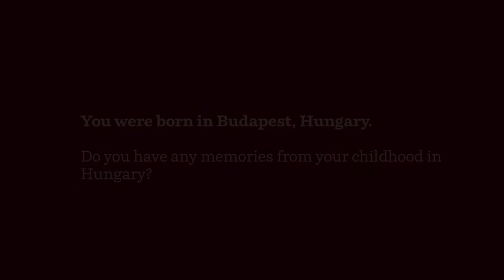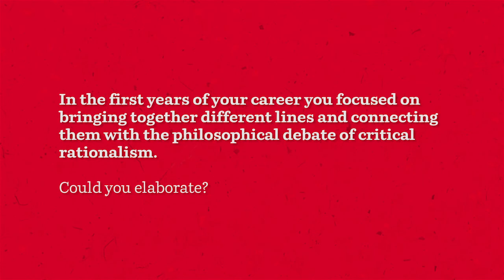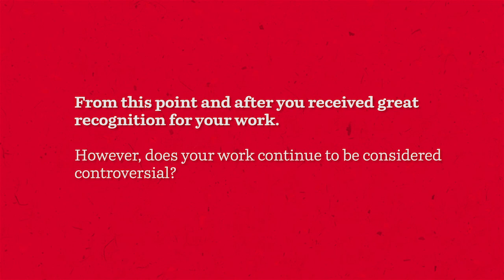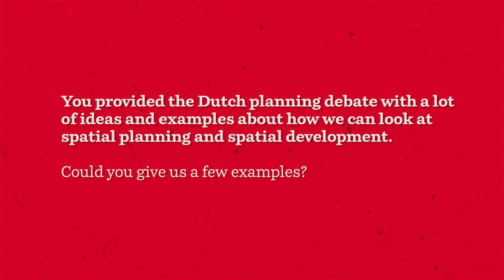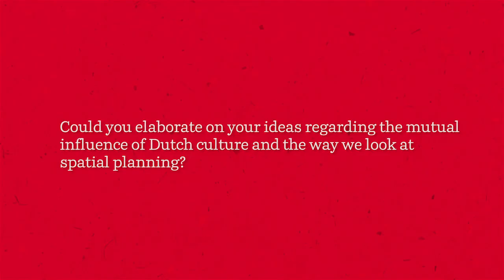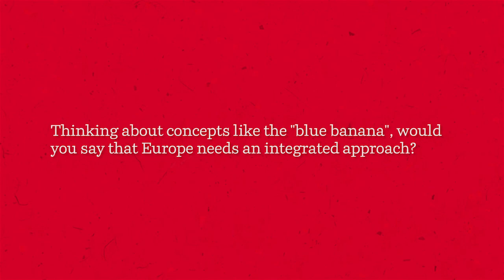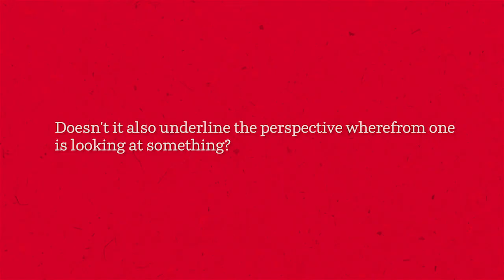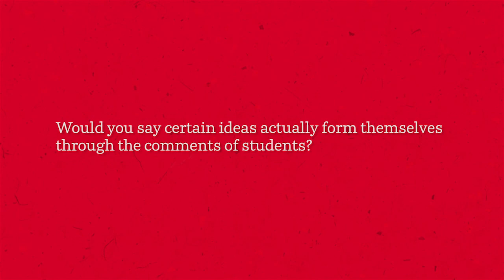Andreas Faludi - Planning Theory - Extended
Andreas Faludi introduced the term "environmental planning", an umbrella term to connect various forms of Dutch planning (spatial planning, water management, environmental planning, traffic and infrastructure planning, etc.). This concept has been crucial in Dutch planning in the last decades. He largely contributed to the debate within planning sciences, in particular in the field of rational theory and European spatial planning.
Produced by - Sensu Science
Commissioned by - University of Groningen
Director - Jesper Buijvoets
Producer - Caspar de Zeeuw
Interviewer - Nyckle Swierstra
D.o.p. - Walker Pachler
Sound Recordist - Caspar de Zeeuw
Editor - Jesper Buijvoets
Sound Design - Jesper Buijvoets
Sound Mastering - Kudo Studio
Soundtrack: BOPD - New England is Interesting